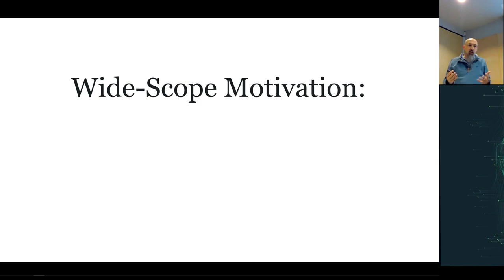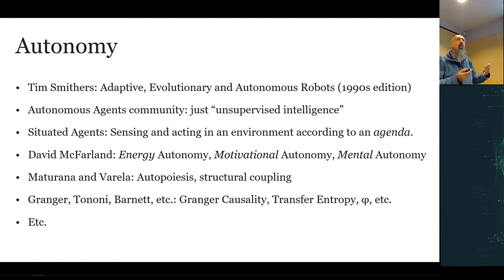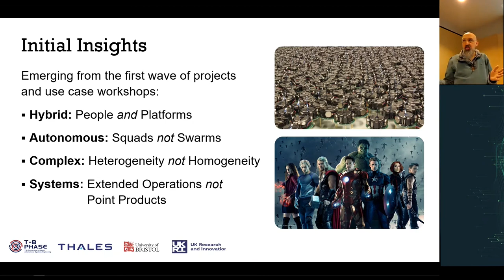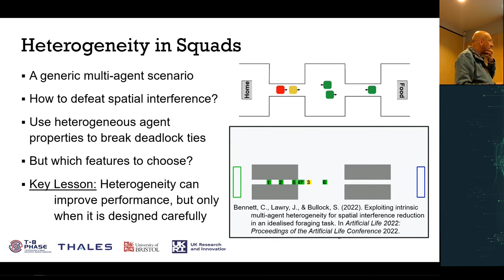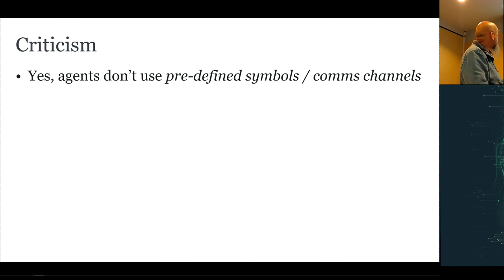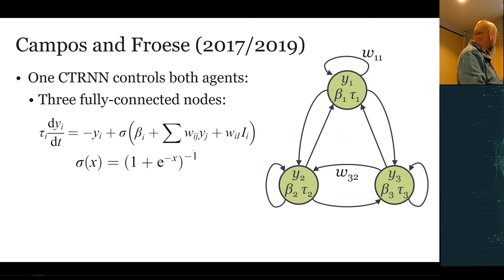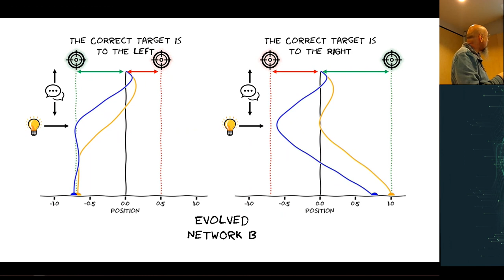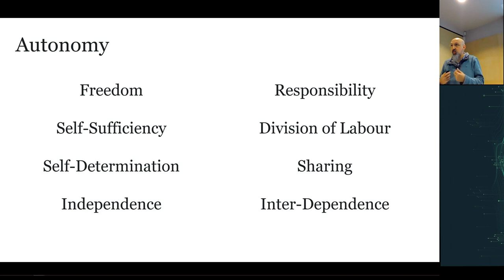Evolving bi-directional referential communication in autonomous agents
Keynote presentation: “Evolving bi-directional referential communication in autonomous agents”

by Seth Bullock, University of Bristol

in the ”Swarm robotics and Environmental protection” seminar held on the 1st of November, 2022, in Espoo, Finland